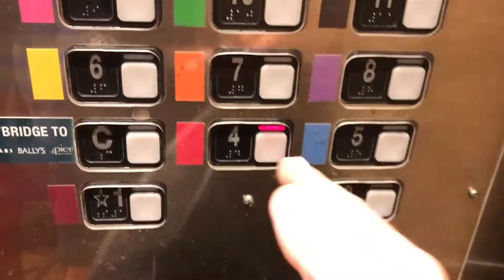⛸️ VIKTOR AT LAST | AnimeNEXT 2017 Vlog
A whole 42 minutes of footage crammed into an 8 minute video! Today I attend AnimeNext, the anime convention in Atlantic City! Watch as I bop around as Viktor and do some weeaboo stuff! I hope you enjoyed the video!

MUSIC CREDIT